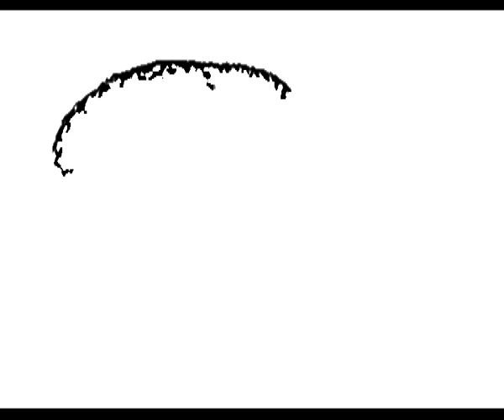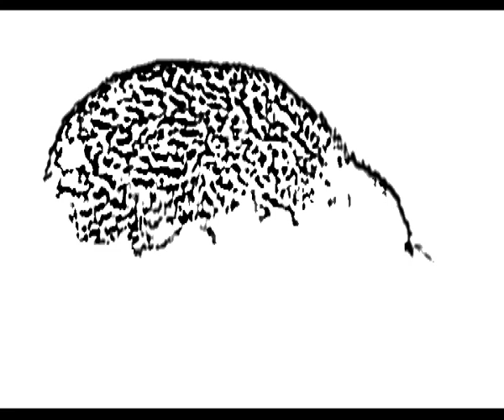PSALM 125 - IZRAEL ("Nabij Faję" - 1985r.)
bardzo ważna piosenka w moim życiu:) teledysk homemadestuff;)